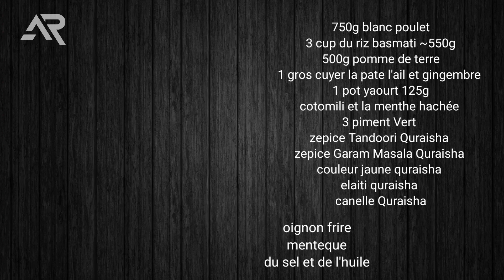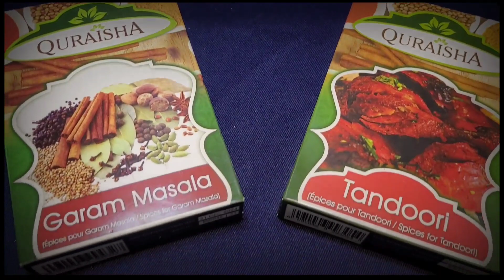Recette Riz Tandoori Poulet Facile (en Kreol 🇲🇺) | Rostone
Nou chaine Youtube @rostone en collaboration avec zepice Quraisha ena plaisir pu partage nu recette Riz Tandoori Poulet Facile en Kreol Morisien.

Ingredients (6 person):
750g blanc poulet
3 cup du riz basmati environ 550g
500g Pomme de terre
1 gros cuyer la pate lail et gingembre
1 pot yaout 125g
Cotomili et la menthe hachée
3 Piment Vert
Zepice Tandoori Quraisha
Zepice Garam Masala Quraisha
Couleur jaune quraisha
Elaiti quraisha
Canelle Quraisha
Oignon frire
Menteque
Du sel et De lhuile

Voix: Kailash Ragoo

English: Mauritian Chicken Tandoori Rice Recipe

This video is in Mauritian Creole, here is the English version:
COMING SOON

Servi hashtag